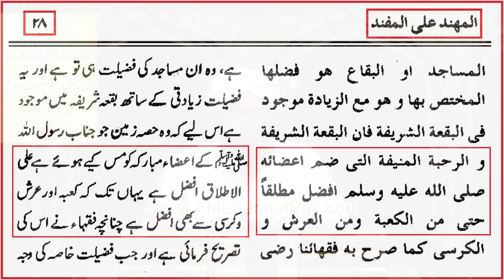Reply to Dr. Tahir-ul-Qadri حفظہ اللہ First Munazara on " NOOR or BASHAR " ! ! Engineer Muhammad Ali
A Critical Video Clip from 031-Public Q & A Session & Meeting of SUNDAY with Engineer Muhammad Ali Mirza Bhai (20-Feb-2022). Link of Complete Session
Ref. No. 1 : "BABON ka KHUDA" aur kewn ??? 5 Examples in Reply to Dr. Suleman Misbahi ! Engr. Muhammad Ali Mirza
Ref. No. 2 : ONE Engineer Vs Degree Holder ULMAs of Firqahs ??? Qutb Online on SAMAA_TV ??? Engineer Muhammad Ali